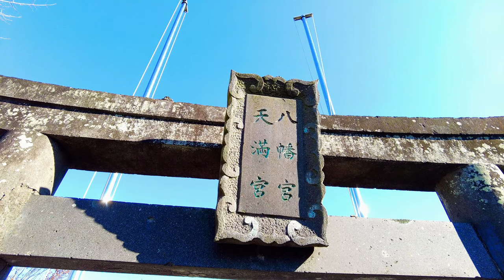【五郎丸神社】 福岡県久留米市 【小さな神社・パワースポット・御朱印巡り】 4K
八幡神社・天満神社・是善神社を総称して
「五郎丸神社(五郎丸八幡神社)」といいます。

創建の年代・由来は不詳ですが、
八幡大菩薩（八幡神社）、天神（天満神社）は、
江戸時代前期には既に五郎丸村の氏神とされていました。

明治6年3月14日に八幡神社は村社に列格。
明治43年5月24日に、天満神社、是善神社を合祀しました。

御祭神
応神天皇
菅原道真
菅原是善（道真の父）
菅原氏は相撲の始祖、野見宿祢の子孫と言われており
菅原氏より出た公家の五条家は相撲司家となっている。

当社は、応神天皇を「武」の神・八幡大菩薩、
菅原道真を「学問」の神
天神さま、菅原是善を「相撲」の神・是善野（ぜぜの）さんとして、
文武両道の神様を祀っている。

鎮座地
福岡県久留米市宮ノ陣6丁目13-3

辨戝天 厳島神社 佐賀県神埼市
【神社・パワースポット巡り】 4K

宇佐八幡神社 佐賀県三養基郡みやき町

【日本武尊を祀る】白角折神社 (櫛田三所大明神)⛩️ 佐賀県神埼市

【龍神】海童神社⛩️ 佐賀県杵島郡白石町

道ひらきの神/猿田彦大神を祀る【白鬚神社】

【龍の都/海神の総本社】 志賀海神社⛩️

【虎神様】佐賀虎神社(八雲八幡社佐賀)⛩️ 【神社・パワースポット巡り】佐賀県佐賀市

宝くじ高額当選！億が出た『八坂成就恵比須』

【瀬織津姫を祀る】釜屋神社⛩️ 福岡県八女市立花町の神社

封印された謎の女神 瀬織津姫を祀っている

幣立神宮⛩️ 熊本県上益城郡山都町の神社

太刀緒阿蘇神社⛩️ 熊本県玉名郡和水町の神社

【珍しい磁器製の鳥居】陶山神社⛩️ 佐賀県有田町の神社【神社・御朱印・パワースポット巡り】4K

【パワースポット】上色見熊野座神社・穿戸岩

【パワースポット】大己貴神社 福岡県朝倉郡

道開きの神・芸能の神【荒立神社】宮崎県西臼杵郡高千穂町
『夫婦円満、縁結び、交通安全、五穀豊穣、芸能などのご利益』

高千穂パワースポット【嶽宮神社】

【天孫降臨、神武天皇ゆかりの宮】高千穂八十八社の総社 高千穂神社【宮崎県の神社・パワースポット・御朱印】縁結び・夫婦円満・諸願成就などの御利益【4K】

【永尾剱神社】熊本県宇城市『神社・御朱印・パワースポット』

素戔嗚命・大已貴大神【須賀神社(祇園社)】福岡県朝倉市のパワースポット『厄除け、縁結び、開運などのご利益』神社・御朱印【4K】

徐福住居跡【新北神社】佐賀県佐賀市【神社・パワースポット・御朱印】厄災除け、病魔退散、商売繁盛などのご利益【4K】

名神大社【美奈宜神社】福岡県朝倉市林田【神社・パワースポット・御朱印】縁結び、悪縁切り、商売繁盛、厄除などのご利益【4K】

【鎮西出雲大社】【神社・パワースポット】